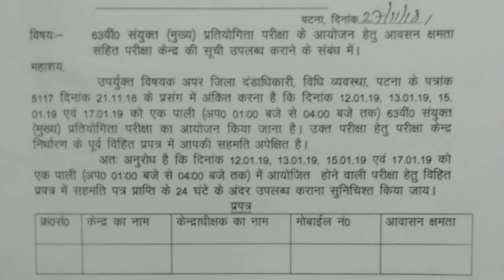64th bpsc download admit card|63rd mains exam in January 2019|ns